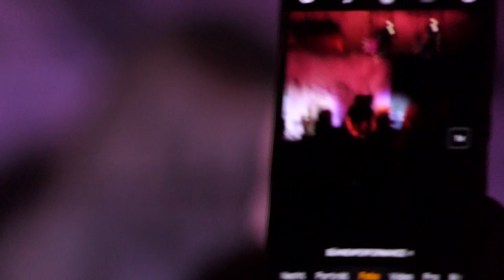Persona - Ego (Esurience Guilefulness Omnipotence) @ Kulturpalast, Hannover 2020-01-04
PERSONA is an independent female-fronted metal band based in Hanover, Germany. Founded in Tunisia in 2012 by the lead guitarist Melik Melek Khelifa and the Serbian singer/pianist Jelena Dobric their style fuses modern metal sound with progressive and sometimes extreme metal elements, with thrash and heavy riffs, but also with synth effects and classical orchestration, which creates a perfect foundation for intense and captivating vocals.

PERSONA are:
Jelena Dobric - Lead & backing Vocals
Melik Melek Khelifa - Lead Guitar
Yosri Ouada - Rhythm Guitar
Eike Hendrik Nehen - Bass Guitar
Simon Schröder - Drums

Filmed and published with explicit permission of the band.

Please support the artists and live music by visiting concerts and BUY their albums and merchendise.